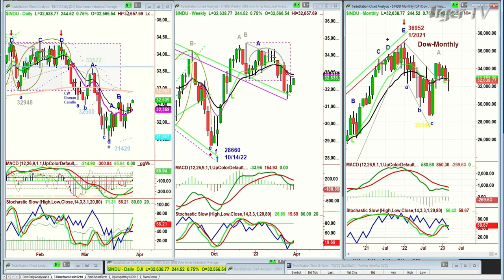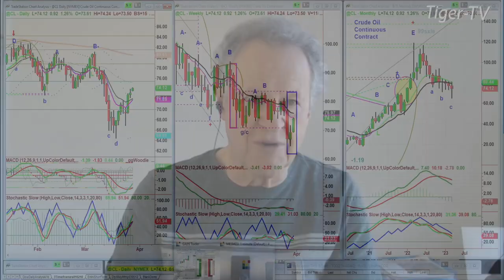March 29th, 10AM ET Market Update on TFNN - 2023